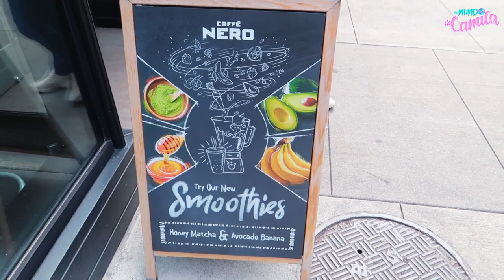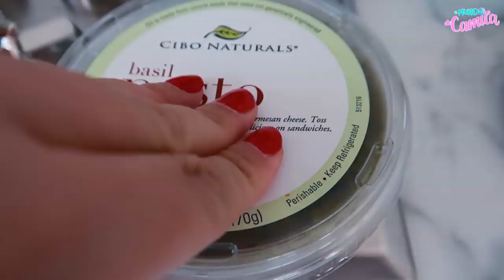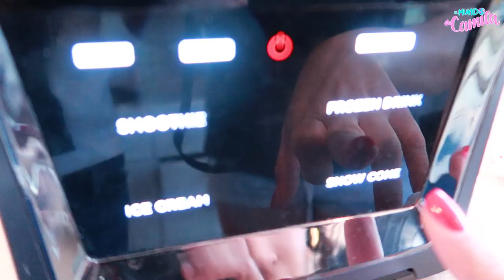24 HORAS COMIENDO Y VIVIENDO EN UN MUNDO VERDE! 🥑🍏 | Camila Guiribitey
24 HORAS COMIENDO Y VIVIENDO EN UN MUNDO ROJO!